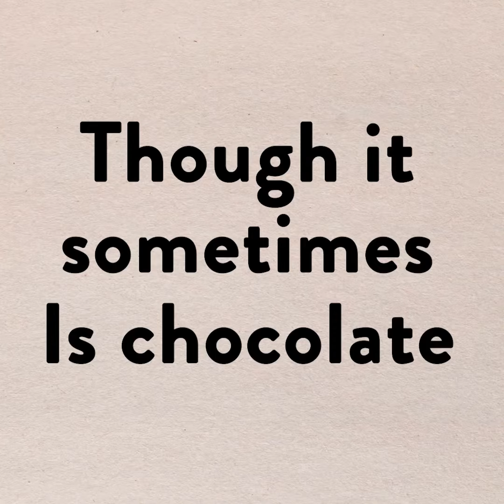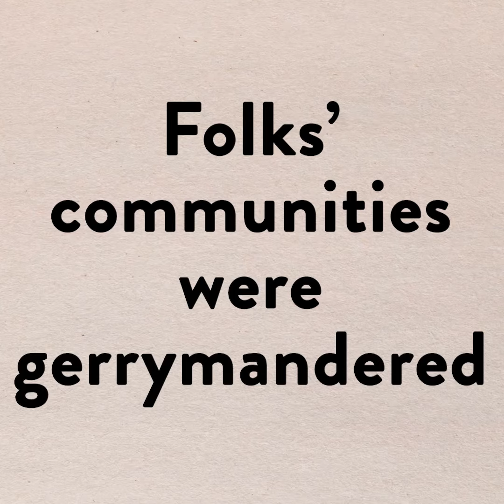Nikki Giovanni reads "Vote" from Make Me Rain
“It’s a vote.”

For more than fifty years, Nikki Giovanni’s poetry has enlightened and inspired us. One of America’s most celebrated poets, her work is ever stirring, provocative, resonant, and timely. Here, Nikki reads “Vote” from her new collection of powerful and deeply personal poetry, Make Me Rain.

In Make Me Rain, Nikki Giovanni celebrates her loved ones and unapologetically declares her pride in her black heritage, while exploring the enduring impact of the twin sins of racism and white nationalism. Giovanni reaffirms her place as a uniquely vibrant and relevant American voice with poems such as “I Come from Athletes” and “Rainy Days”—calling out segregation and Donald Trump; as well as “Unloved (for Aunt Cleota)” and “When I Could No Longer”—her personal elegy for the relatives who saved her from an abusive home life.